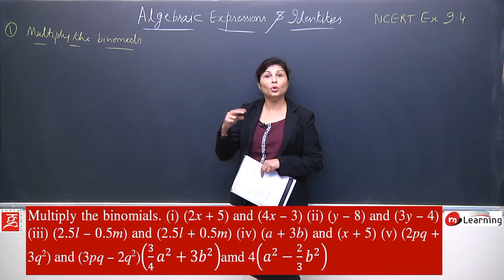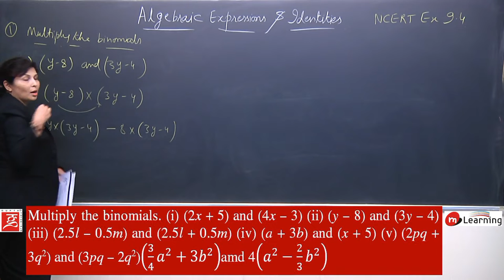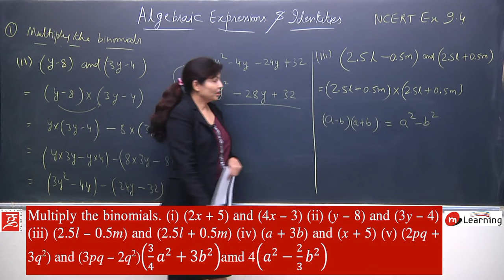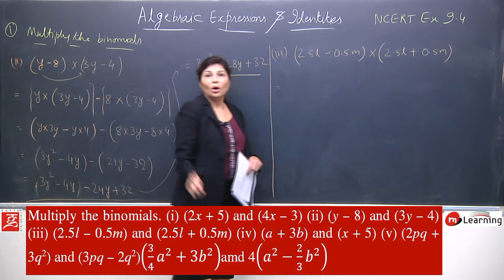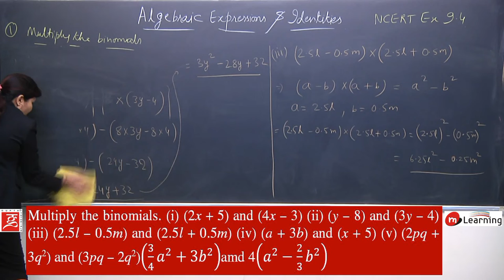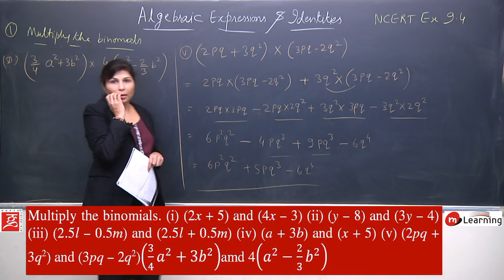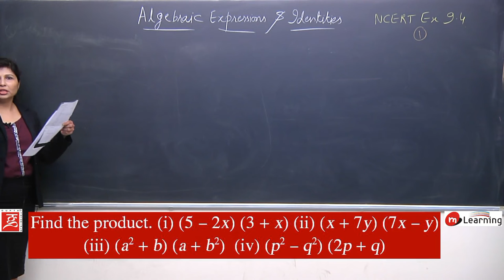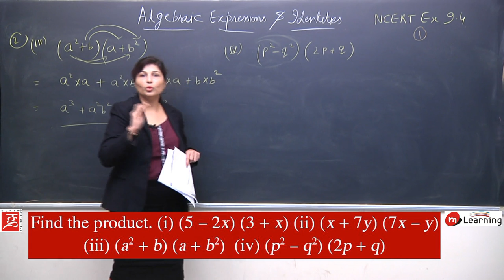Algebraic Expressions and identies fir Class 8th - 16/18